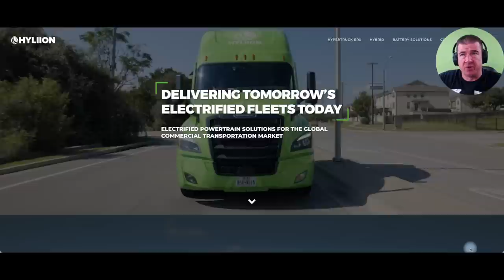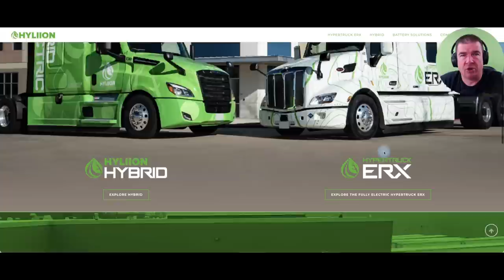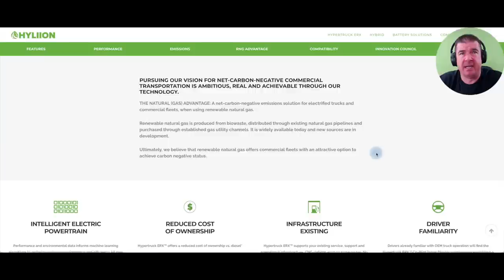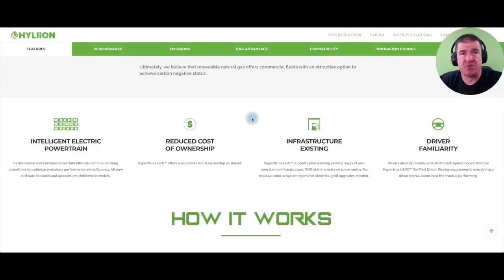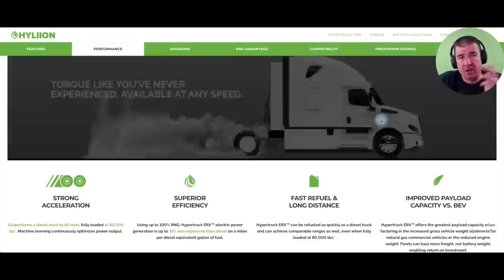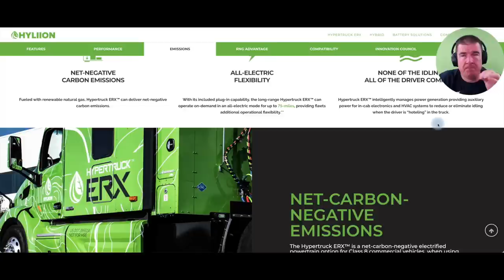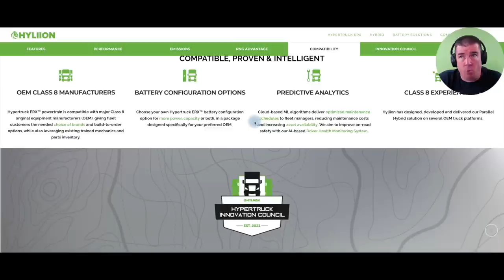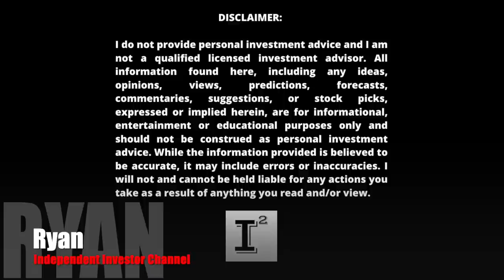Best Electric Vehicle Stock to BUY in 2022 🔥 Hyliion $HYLN⚡️ Putting ALL the Final Pieces Together 🚀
Best EV stock to buy right now? Hyliion Holdings is so undervalued at the moment getting dragged under water on multiple levels. EV's are out of favor and the small cap market in general is getting annihilated. Who will emerge? HYLN has no sentiment or momentum. Is this small company providing the opportunity of a lifetime to enter into at the ground floor? Only time will tell. I'll discuss the pieces coming together in this video from my perspective as I see it now and what it could mean for the future of the trucking industry.

✅ INVESTOR TOOLS: 🛠